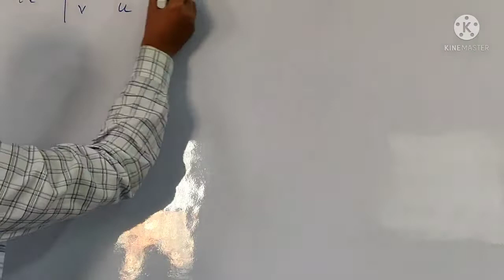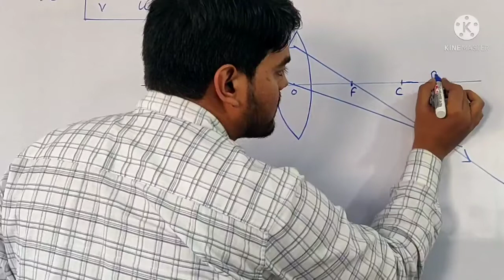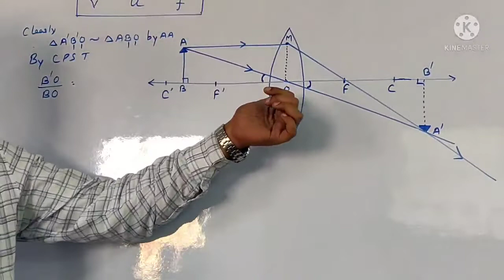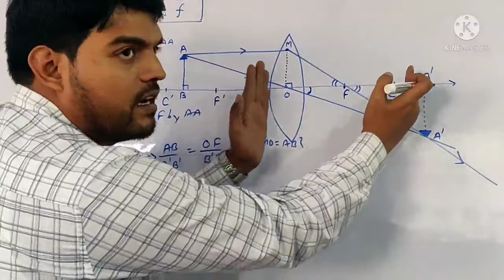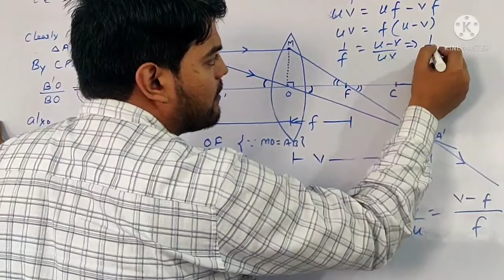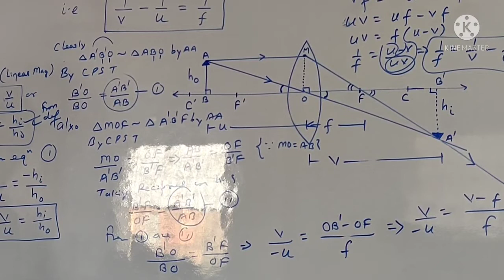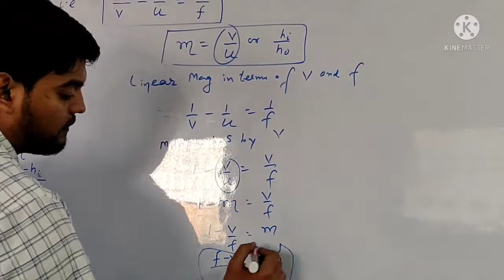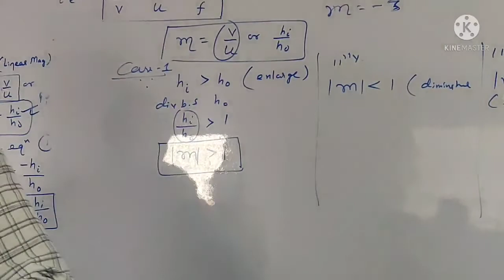L-on proof of lens formula and Magnification